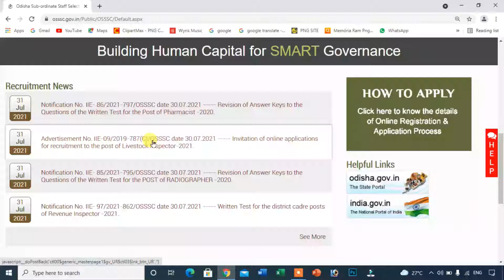osssc Livestock Inspector recruitment 2021 ! li new recruitment 2021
osssc Livestock Inspector recruitment 2021 ! li new recruitment 2021 l

li recruitment 2021